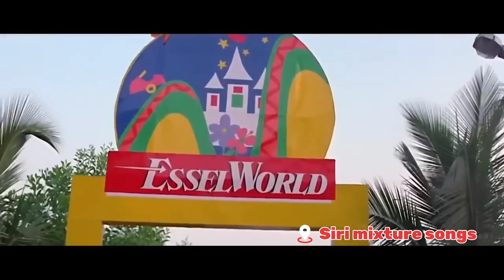Pyar Tu Dil Tu Jaan Tu | Hit 90s Jhankar | Bichhoo 2000 | Alka Yagnik, Bobby Deol, Rani Mukerji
Description

Yahi Hai Aarzoo Yahi Hai-Bichhoo 2000,Full HD Video Song, Bobby Deol, Rani Mukherjee Pyar Tu Dil Tu Jaan Tu | 90s Jhankar| Bichhoo 2000 | Alka Yagnik, Bobby Deol, Rani Mukerji Movie/album: Bichhoo Singers: Alka Yagnik, Vinod Rathod Song Lyricists: Sameer Music Composer: Anand Raj Anand Music Label: T-Series Starring: Bobby Deol, Rani Mukerji Release on: 7th July, 2000 Pyar tu...Dil tu... Jaan tu Jeena maarna saat mein tere Yehi hai arzoo,yehi hai arzoo, Yehi hai arzoo, yehi hai arzoo Pyar tu, dil tu, jaan tu Jeena maarna saat mein tere Yehi hai arzoo,yehi hai arzoo, Yehi hai arzoo, yehi hai arzoo Tu hai mere saanso mein, tu hai mere seene mein Tu hai mere saanso mein, tu hai mere seene mein Tere bina dilbar, aye maza na jeene mein Sham ho ya savere, tu hai honton pe mere Tere bina ab raah na jaaye Neenth tu, kwab tu,chaen tu, Jeena maarna saat mein tere Yehi hai arzoo,yehi hai arzoo, Yehi hai arzoo, yehi hai arzoo Jaagi jaagi rehti hoon,soyi soyi rehti hoon, Jaagi jaagi rehti hoon,soyi soyi rehti hoon, Tere kayalo mein, koyi koyi rehti hoon, Haal dil ka sunaon,paas aa tho baaton, Kuch kahon kuch kahan na jaaye, Rooh tu, rung tu, sung tu, Jeena maarna saat mein tere Yehi hai arzoo,yehi hai arzoo, Yehi hai arzoo, yehi hai arzoo Na keesi ki apni thi, na koyi bhi sapna tha, Charon tharaf thanhain thi, koyi bhi na apna tha, Mera sapna sagaya, mujhe apna banaya, Karron chaise tha shukria, Pyar tu...Dil tu... Jaan tu Jeena maarna saat mein tere Yehi hai arzoo,yehi hai arzoo, Yehi hai arzoo, yehi hai arzoo